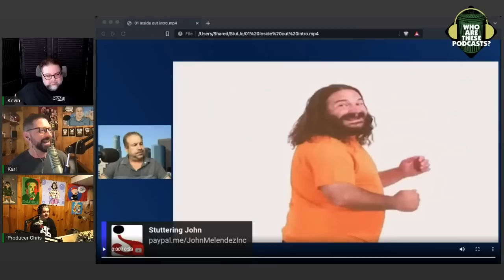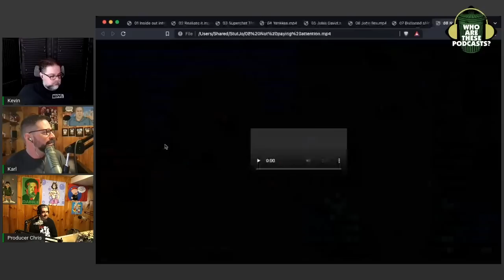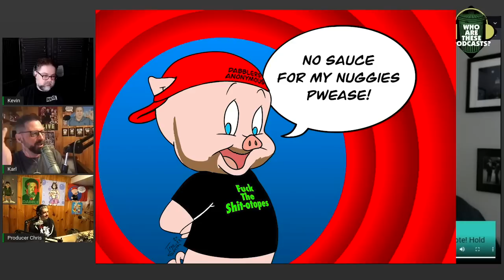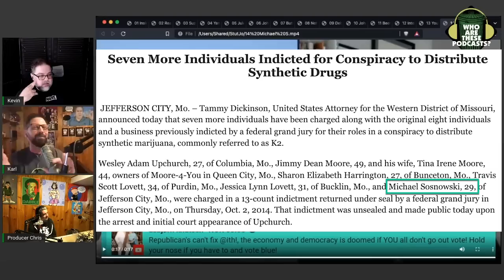Stuttering John Is LYING About Why His YouTube Videos Are Disappearing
This is just embarrassing now. After starting the show with his shirt on inside out, John starts lying about his YouTube Channel. We all know he's purposely unlisting his videos. He's trying desperately to figure out how to stop other shows from goofing on him. Which, by the way, is something he's said doesn't bother him dozens of times. He's a bad liar.

This is an excerpt from "Who Are These Podcasts?" episode 354 - "NoSleep Podcast Revisited"